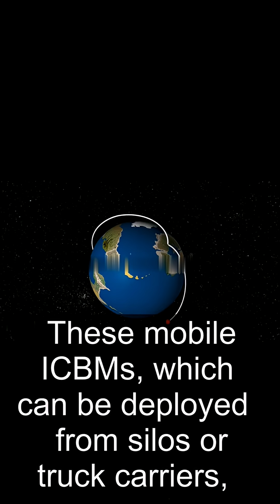Russia's Satan 2 ICBM: Deadliest Weapon on Earth 🚀💥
Russia’s RS-28 Sarmat, known as Satan 2, is one of the most powerful intercontinental ballistic missiles ever built. Designed to carry multiple nuclear warheads with unstoppable range, it’s often called the “doomsday weapon” for its destructive power.

In this short video, we break down the Satan 2 ICBM mobile system — how it works, why it’s feared, and what makes it the deadliest weapon on Earth.